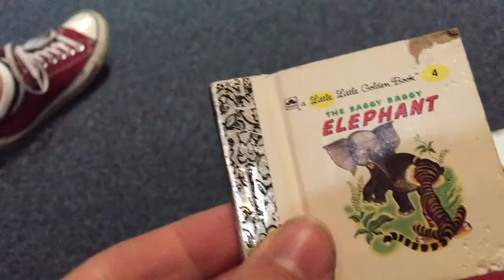a failed RWR- blooper reel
We tried to shoot another reading with Raymond, but it didn't work out. Here are the bloopers caught on camera.